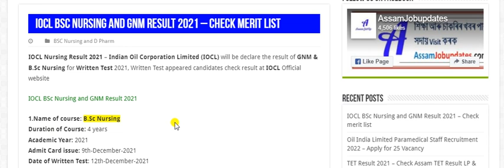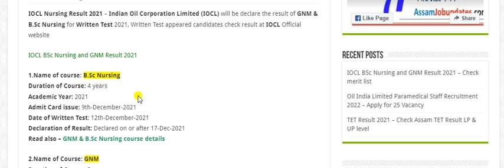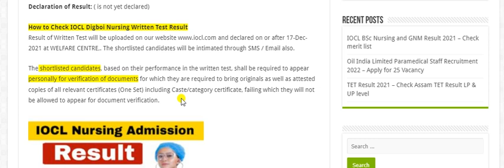B.Sc Nursing Written Test Result 2021 | IOCL Digboi B.Sc Nursing Result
IOCL Digboi B.Sc Nursing Result